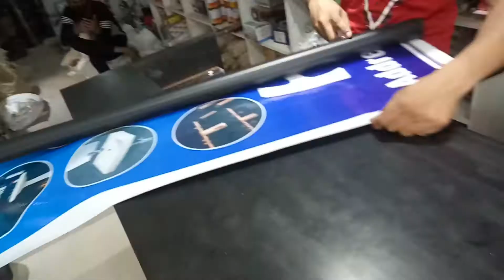Ghar ka renovation complete | new video